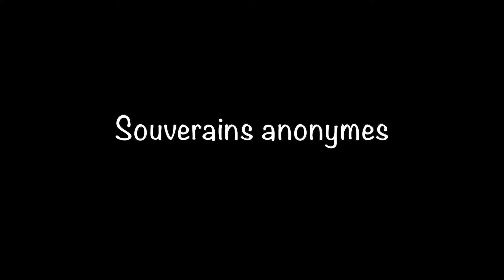L'escalier. Selim Bichara chez les Souverains. 11 juin 1997